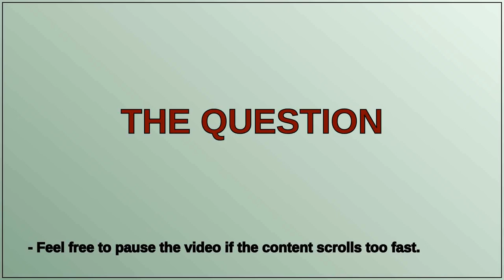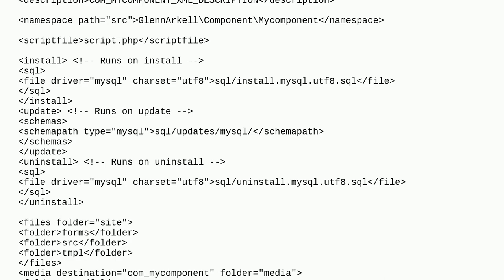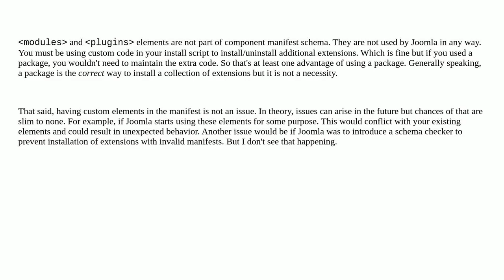Joomla: Component with a module included - JED Checker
Component with a module included - JED Checker

A special thanks goes out to the community

  joomla-5.x custom-component